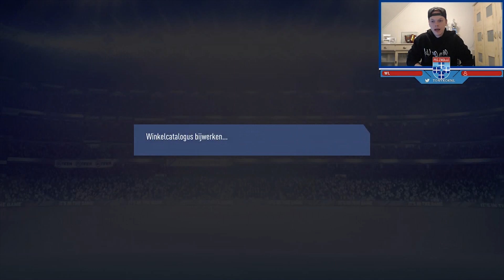TOP 100 FUT CHAMPIONS REWARDS!! 2X WALKOUT!!!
Bedankt voor het kijken! Laat je reacties achter in de comments en klik op dat lekkere blauwe duimpje!

//  Kijk mee bij mijn livestream:  //